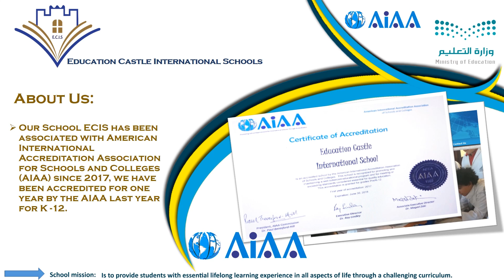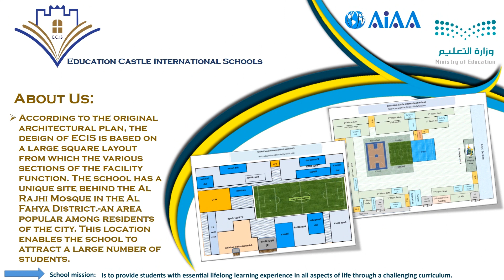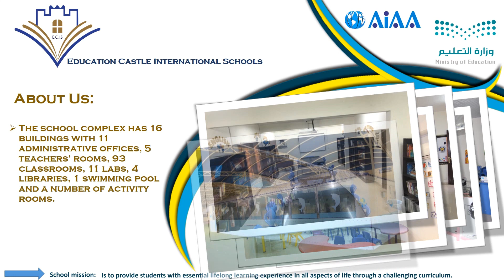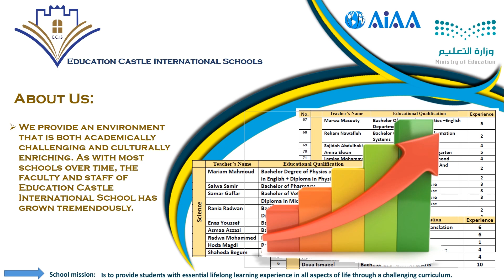About Our School ECIS- نبذة عن مدارس قلعة العلم العالمية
* School Vision:
Is to ensure that all the students are provided with essential needs to succeed in society and the world.

* School Mission:
 Is to provide students with essential lifelong learning experience in all aspects of life through a challenging curriculum.

* Address: Al Iqtesaad Street, Al Fayha,Al Riyadh, Saudi Arabia , SA

* Phone:
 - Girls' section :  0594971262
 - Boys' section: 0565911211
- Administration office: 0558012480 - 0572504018